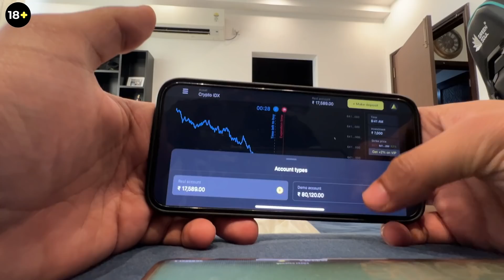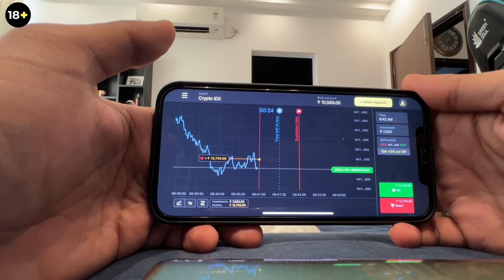Aakhir Echo And Assam Ko Goodbye Keh Hi Diya 😭 Ep.12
Peace xdxdxdxdxd.